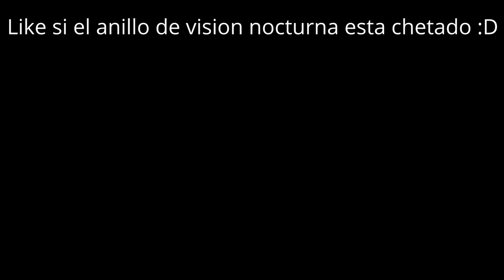!VISION NOCTURNA INFINITA! - MINECRAFT RLCRAFT #43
Hola chicos y chicas espero que se encuentren bien, en este video estuvimos haciendo varios crafteos para ir mejorando nuestro armamento y poder recuperar nuestras cosas, espero que les guste y se diviertan!

Twich

Canal secundario